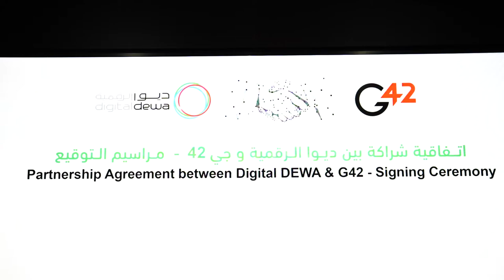Strategic partnership signing Ceremony between Digital DEWA and Group 42 (G42)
Digital DEWA announced a strategic partnership with Group 42 (G42). The partnership enables Digital DEWA companies; Moro Hub, InfraX - Digital DEWA Company and DigitalX to introduce and implement digital and data transformation initiatives in addition to fostering new services around AI.